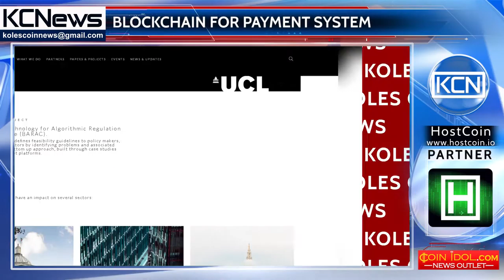Blockchain partnership in Cyprus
Blockchain for electronic payment system. Securities and Exchange Commission of Cyprus (CySEC) has announced the plans of developing electronic payment system, basedon blockchain. For more effective and secure financial operation system, the commission made partnership with Blockchain Technology for Algorithmic Regulation and Compliance Association (BARAC). On the statement said: ‘’Distributed ledger technologies help to increase transparency and security, eliminate duplication and accelerate settlements, and therefore, they are of considerable interest to financial enterprises.’’